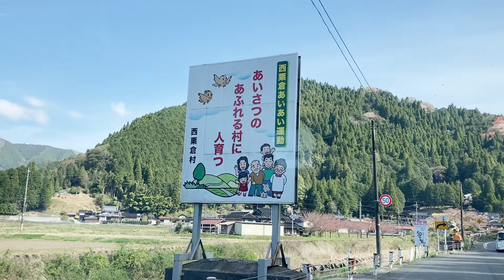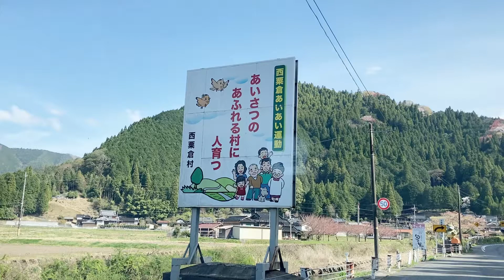【西粟倉村】あいさつのあふれる村に人育つ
西粟倉村に入ると一番に飛び込んでくる甲板です。
あいさつがあふれる村っていいですよね。
でも最近は若干薄れてきてる感じも・・・
なので気持ちを新たに「あいさつのあふれる村に人育つ」
これを後世に繋げて行こう！

田舎暮らしのアラフィフおっさんです^^;
田舎暮らし、介護関係、他いろいろアップしています🎸
このオッサンを観ていただければ、きっと勇気がでます
一緒に前進しましょう(^O^)／
☆応援よろしくお願いいたします☆
I live in the Japanese countryside (Nishiawakura Village)
Country life, family care, other ♪
I will send you useful information (^ _ ^) / ♪
☆ Cheer for us　(^_^)/☆